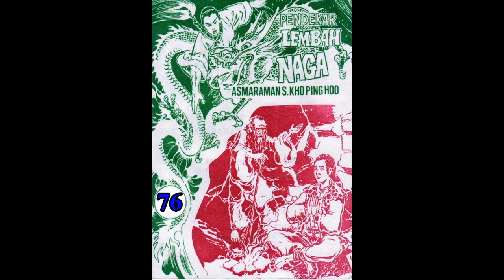Seri Cerita Silat PENDEKAR LEMBAH NAGA JILID 76